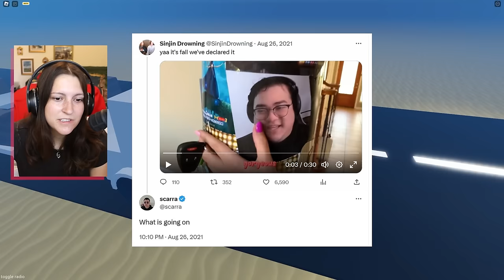She was hit by a car.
OUR VINTAGE MERCH DROP OUT NOW!!!